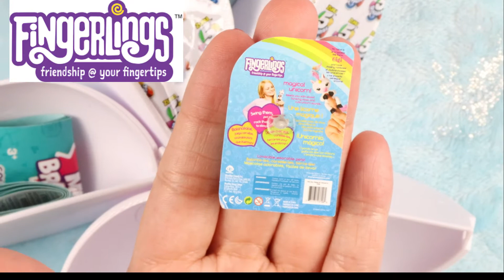Abriendo Toy mini Brands Parte 4 - Descubrimos muchas sorpresas. Dobles?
Para videos similares en nuestro canal:

Abriendo Toy mini Brands Parte 1

Abriendo Toy Mini Brands Parte 2

Abriendo Toy Mini Brands Parte 3